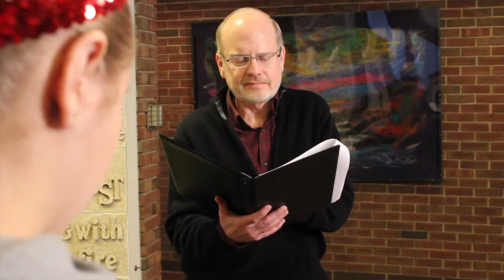Immanuel Lent 3 Video Gospel Luke 13:1-9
Lent 3 Video Gospel